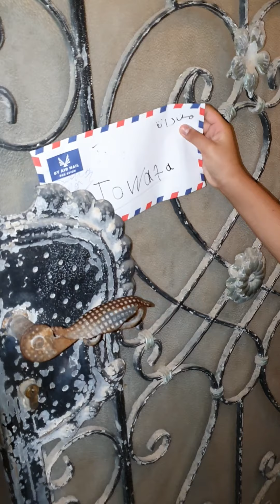TRAMPOULINE AND ?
REQUESTED TO BE HER CAMERA WOMAN COZ SHE FELT BORED!